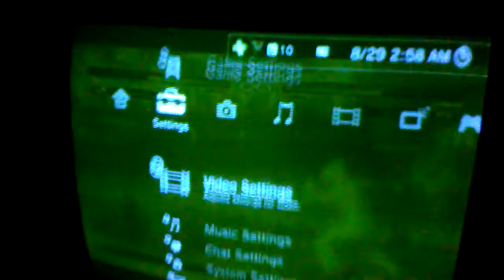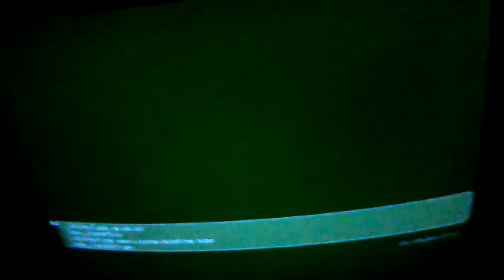josh wins then gets his ass kicked